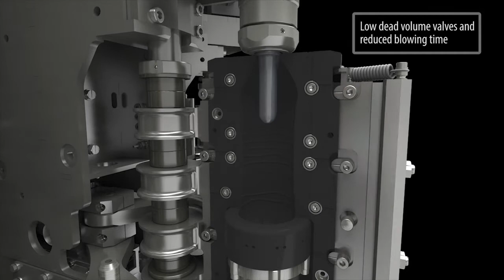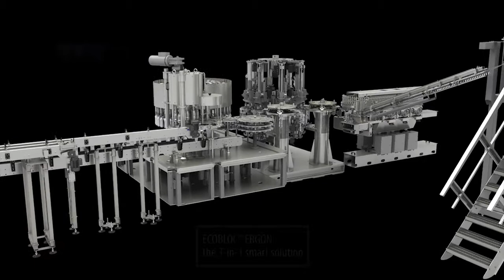ECOBLOC® ERGON integrated system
Watch the 3D simulation of SMI's new integrated system of blowing/filling/capping